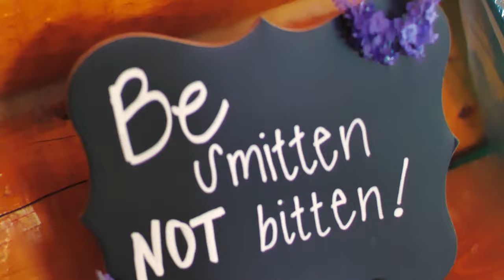megan & tucker - wedding preview film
Wedding preview film of Megan & Tucker's wedding in Roscoe, Montana on July 11, 2020. This video is a trailer for the wedding highlight film.